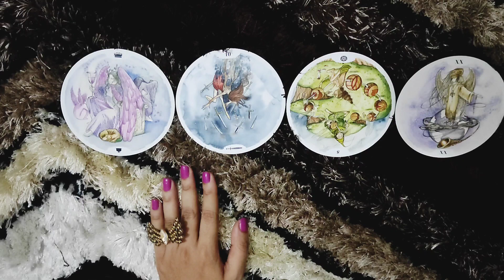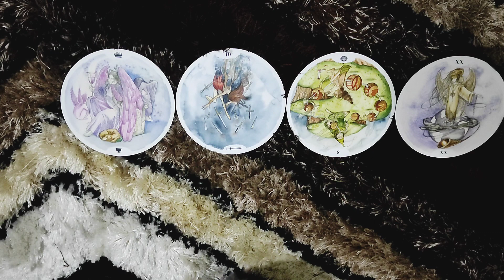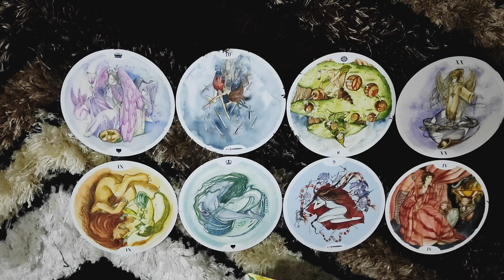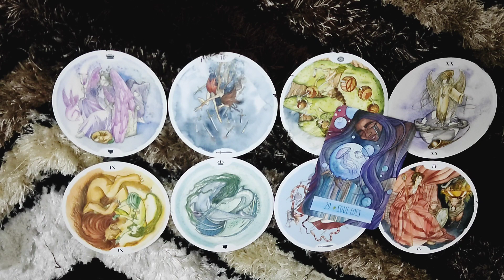*VIRGO- WHATEVER HAPPENED BETWEEN YOU TWO,IT'S FOR A REASON* 1-15 NOVEMBER LOVE READING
This reading is for VIRGO people from 1-15 NOVEMBER.I hope you enjoy.

ttps://youtu.be/aHP__Rdn26M

tps://youtu.be/N_KdLi15e1U